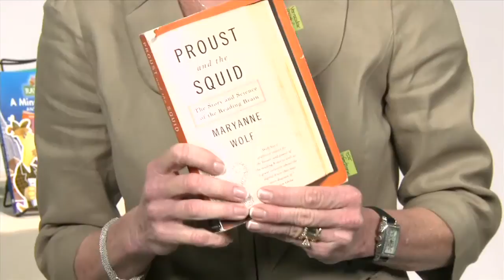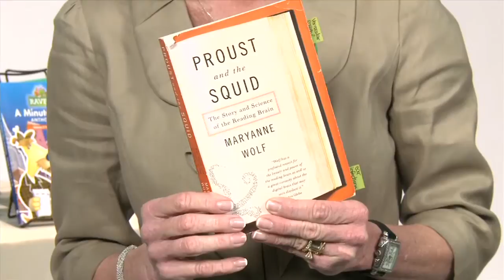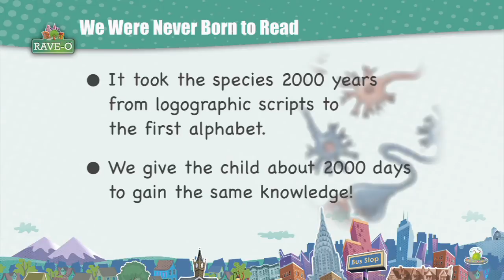RAVE-O Strategy and Research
RAVE-O: Proven Reading Intervention is a small-group reading intervention that balances science and motivation to accelerate learning, close and prevent the achievement gap, and promote fluency, comprehension, and deep reading.